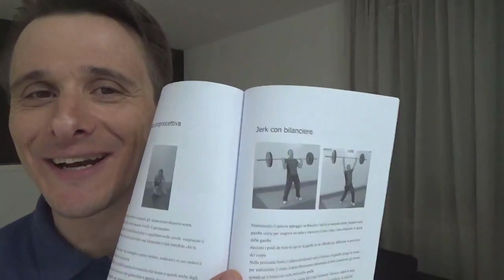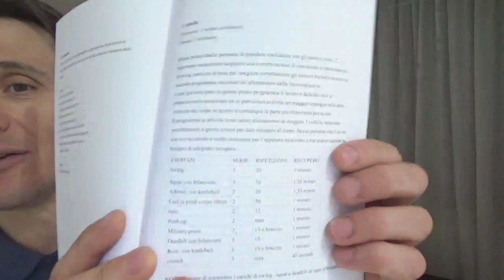RECENSIONE - Preparazione atletica per lo sci di Nicola Sacchi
Uno dei pochi testi per la preparazione atletica per lo sci, purtroppo abbastanza deludente.

Andrea Tibaldi - Maestro di sci
Per lezioni zona Val di Sole - Madonna di Campiglio - Tonale